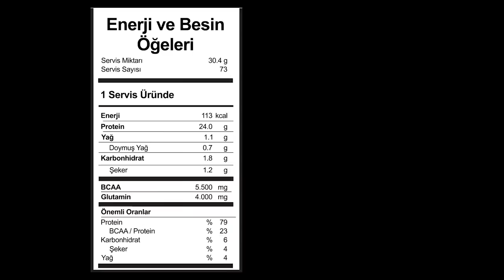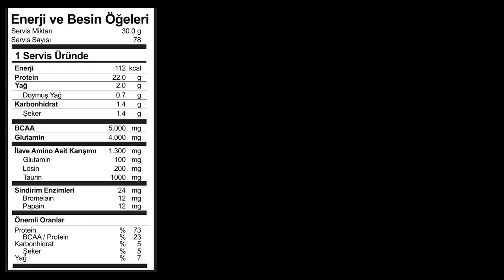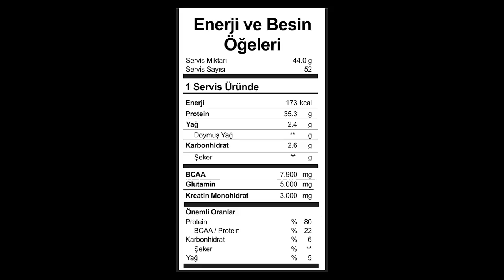Top 5 Protein Tozu - 2017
Supplementler olarak, en çok sevdiğiniz ve kullandığınız 5 Whey protein tozunu belirledik. Ücretsiz kargo ve 9 taksit seçenekleriyle ürünlerimize aşağıdaki linklerden ulaşabilirsiniz. İşte en iyiler;

Weider Premium Whey:
Weider Premium Whey Protein Tozu doğal yapısı bozulmadan düşük ısı ve basınç yöntemleri ile üretilmiş özel bir protein tozudur. 100 biyolojik değere sahip %20’si izole ve %60’i konsantre olan Whey proteininden oluşmaktadır.

Optimum Nutrition Gold Standard Whey:
Amerika Birleşik Devlet’lerinde son yılların en popüler protein tozu olarak bilinmektedir. Üçüncü nesil yeni formülü; mikrofiltre edilmiş whey proteini, iyon-değişim whey protein izolesi ve hidrolize whey proteininden oluşmaktadır. Bu kombinasyon sayesinde proteinlerin kana karışım hızı normal whey protein ürünlerine göre daha fazladır.

Scitec Whey Professional:
Avrupa'nın en çok satan Whey protein ürünlerinden biri olan Scitec Whey Professional özel geliştirilmiş içeriği ile sporcuların günlük protein ihtiyacını gidermeye yardımcı olmaktadır. Buna ek olarak içeriğindeki ekstra ilave edilmiş etkili amino asitler sayesinde farkını öne çıkarmaktadır.

Multipower %100 Pure Whey:
Özellikle spor sonrası kullanım için uygun olan, yenilenen ambalaj ve içeriği ile Multipower %100 Pure Whey Protein hem daha yüksek protein oranına hem de daha etkili bir amino asit profiline sahiptir.

Hardline Whey 3 Matrix:
Hardline Whey 3Matrix son dönemin en başarılı Whey protein ürünlerinden birisidir. 3Matrix adı içeriğinde bulunan 3 farkli Whey proteininden gelmektedir.  Hidrolize, Izole ve Konsantre Whey proteini içeren 3Matrix antrenman öncesi ve sonrası için uygun bir üründür.
Hardline Whey 3 Matrix ürününe ulaşmak için tıklayınız; goo.gl/LA1seQ

En uygun protein tozu fiyatları, l-carnitine, yağ yakıcı, gainer ve daha birçok ürününe kolayca ulaşıp bilgi almak için bizi takip edin!